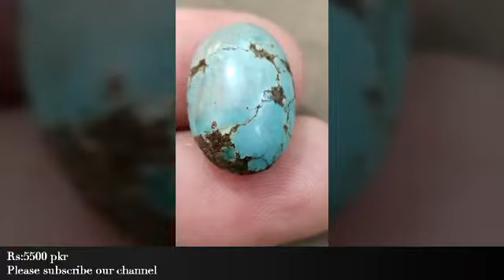Beautiful Nisha puri shajri Feroza Stone | Original feroza Stones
All Stones Are Orignal in Different styles and size. We dileverd worldwide Place the order please contact or whatsapp.